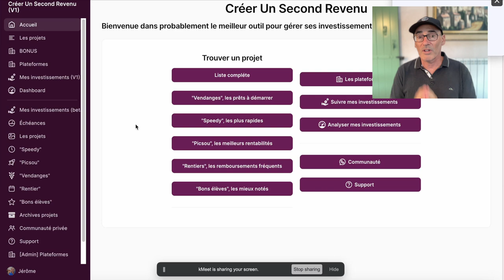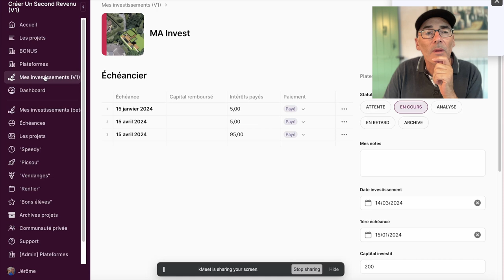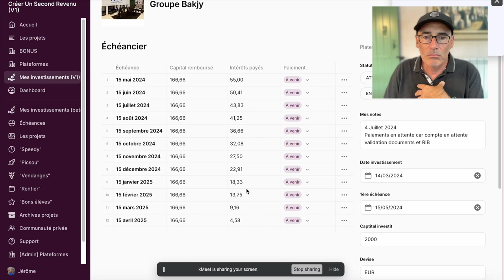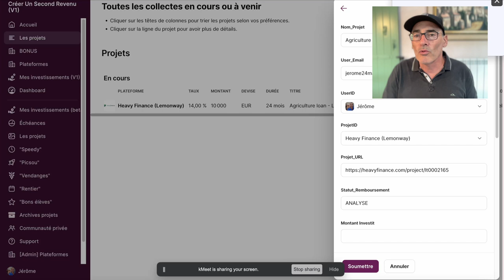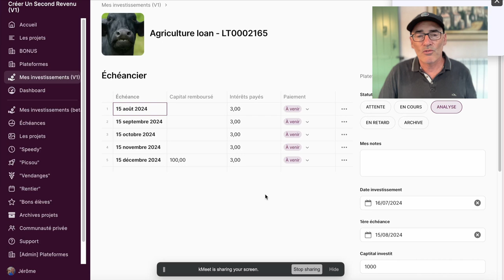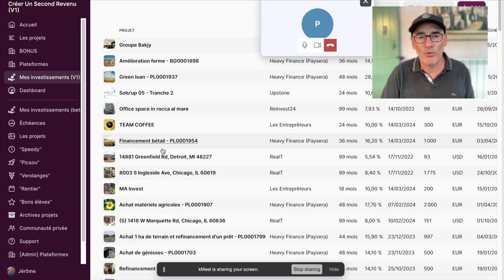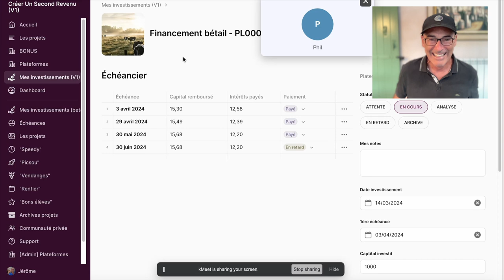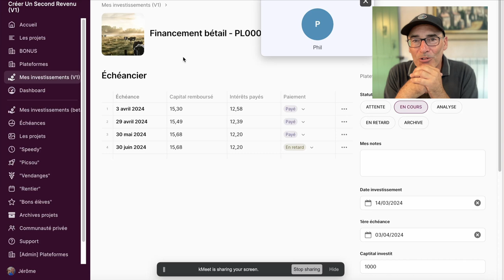Community call #7 : Suivre les échéances de paiements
En savoir plus sur l'outil de recherche de projets en Crowd Lending "Créer Un Second Revenu"

Profiter de la formation "Le Générateur à Cash Flow pour Financer ses Rêves" à MOINS 90 % actuellement :